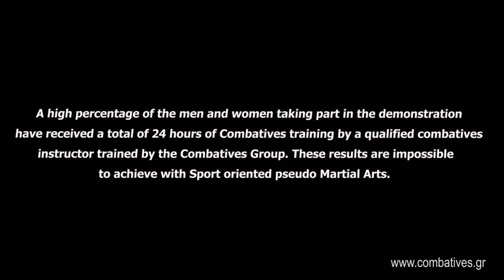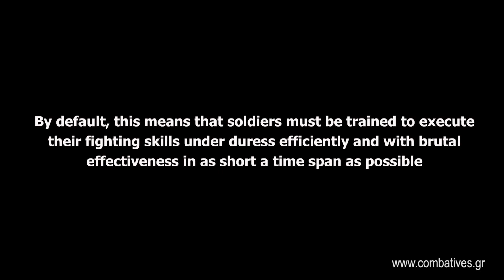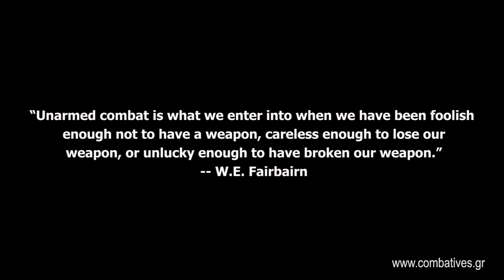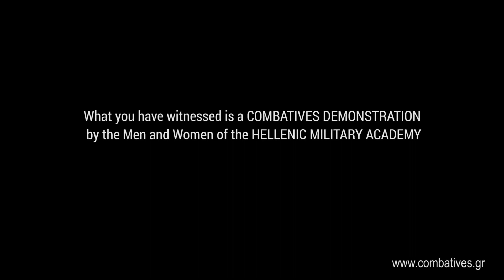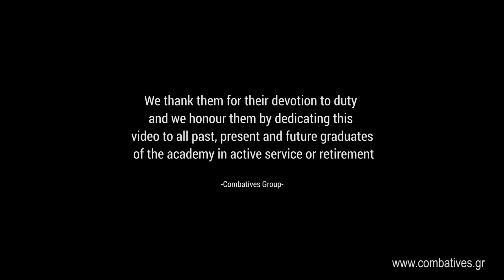Combatives Demonstration by the Hellenic Military Academy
Μεταξύ το 2010 και το 2014, το Combatives Group είχε έναν Εκπαιδευτή του στην Ελληνική Στρατιωτική Ακαδημία, ο οποίος ήταν επιφορτισμένος να διατηρεί τους Ευέλπιδες σε φόρμα και να τους διδάξει το Σύστημα Μάχης Σώμα Με Σώμα (Combatives) που αναπτύχθηκε από το Combatives Group.

Οι Ευέλπιδες διδάσκονταν τακτικές και τεχνικές που έχουν χρησιμοποιηθεί με επιτυχία από τις συμμαχικές Ειδικές Δυνάμεις και τις Μυστικές Υπηρεσίες από την εποχή του Δευτέρου Παγκοσμίου Πολέμου έως τον Ψυχρό Πόλεμο μέχρι και σήμερα.

Αυτό που βλέπετε εδώ δεν είναι το Αυθεντικό πρόγραμμα κατάρτισης Combatives, στο οποίο εκπαιδεύτηκαν, αλλά μια ξεχωριστή επίδειξη που εμπλουτίστηκε για τους σκοπούς των παρευρισκομένων αξιωματούχων.

Ιδανικά, δεν εφαρμόζονται τεχνικές ρίψης στο Αυθεντικό Combatives, εκτός από τις βασικότερες και όλες οι τεχνικές είναι ΒΑΡΙΕΣ ΜΗΧΑΝΙΚΕΣ ΚΙΝΗΣΕΙΣ ΕΝΣΤΙΚΤΩΔΟΥΣ ΑΝΤΙΔΡΑΣΗΣ (gross motor instinctive reaction techniques). Όλες οι τεχνικές έχουν σχεδιαστεί και βασίζονται πάνω σε όπλο κοντινής εμβέλειας, όπως μια ΞΙΦΟΛΟΓΧΗ ή ΦΤΥΑΡΙ ή ΕΦΟΠΛΟΥ ΞΙΦΙΛΟΓΧΗ.

Κάθε χρόνο, οι Ευέλπιδες πραγματοποιούσαν μια επίδειξη για τους πολιτικούς και στρατιωτικούς αξιωματούχους επισκέπτες από όλα τα μέρη του κόσμου. Αυτή η διαδήλωση έλαβε μέρος το 2014.

ENGLISH
Between 2010 and 2014 the Combatives Group had an Instructor in the Hellenic Military Academy who was tasked to keep the cadets in shape and teach them the Combatives System developed by the Combatives Group.

The cadets were taught tactics and techniques that have been used successfully by the allied Special Forces and Secret Services from the time of the Second World War through the Cold War until today.

What you witness here is not the pure Combatives Syllabus they were trained in, but a separate demonstration that has been embellished for the purposes of the attending dignitaries.

Ideally, no throwing techniques are practiced in Authentic Combatives, except for the most basic ones and all techniques are GROSS MOTOR INSTINCTIVE REACTION TECHNIQUES. They are all designed and based around using a close quarter’s weapon such as a BAYONET or SHOVEL or a MOUNTED BAYONET.

Every year the cadets performed a demonstration for visiting civilian and military dignitaries from all parts of the world. This demonstration took part in 2014.

COMBATIVES GROUP | CG
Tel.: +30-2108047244